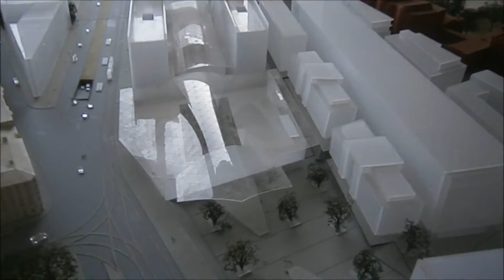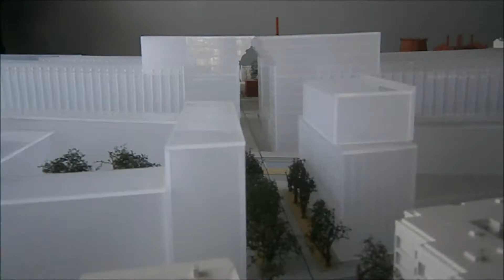Vlog nr.142 Budowa dworca centralnego w Łodzi z lotu ptaka | 5.04.2016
VLOG dzisiejszy vlog zacznę, jak zwykle moim śniadaniem. Potem zabiorę was na najwiekszą łódzką inwestycję, widzianą z lotu ptaka. Na kolację wizyta w McDonaldzie.

Cześć, nazywam się Ergaya a to jest Vlog o życiu moim i mojego kota Larrego w Polsce i we Włoszech. Kanał prowadzę już 9 lat i jest to jeden z najstarszych kanałów w Polsce.

Od 2009 mieszkam zarówno w Polsce jak i we Włoszech, czyli co kilka miesięcy zmieniam miejsce. Mam dzięki temu dwa domy, dwie ojczyzny i dwa odrębne życia. W obu jednak, towarzyszy mi mój wierny kot Larry. Larry kocha nasze Włoskie miasteczko, gdzie chodzi na długie spacery a ja kocham tamtejszy spokój i ciszę. W Lodzi za to ma więcej miejsca do biegania w domu a ja cieszę się że jestem w centrum wszystkich wydarzeń wielkiego miasta.

Moja nowa książka "Jak być zdrowym i szczupłym" TUTAJ
Moja pierwsza płyta "Per Te"

My album "Per Te":
My new book "How to be healthy & slim:
In my shop you can buy some owsome gagets with my LOGO.

Kisses Ergaya